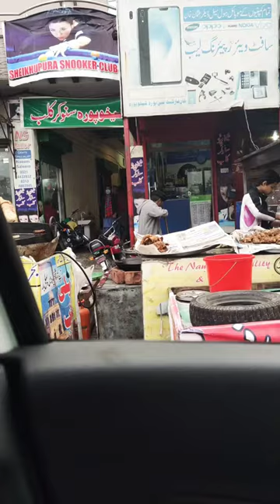Party is a Big Purprise | Prank Video 2021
In this Video i Am chilling with my friends.
i gave Them A party or my new Car.
But There is A prank also Ihope you Guys like it.